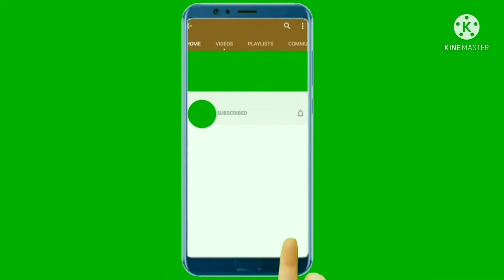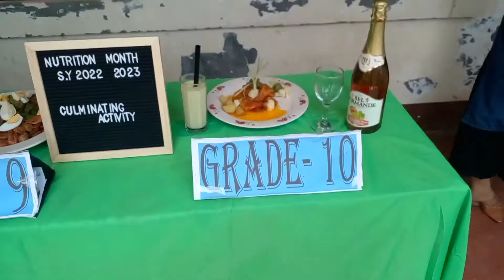Nutrition month 29 July 2022